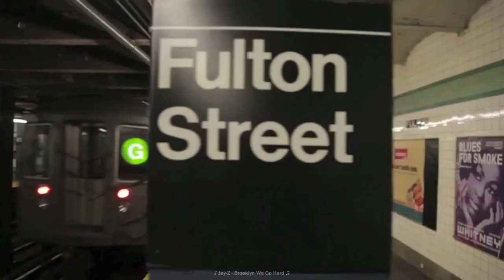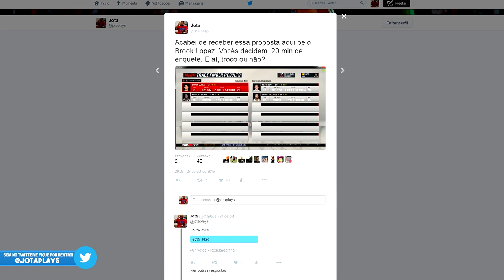NBA 2K17 MyGM Brasil | Carreira Treinador #03: Kevin Love nos Nets?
Leia a descrição para mais informações. Avalie o vídeo:
Quer interagir comigo? Cola lá:

Quer jogar comigo? Adicione:

Skype: jotaplays
Origin: ojotaplays
Steam: jotaplays
UPlay: jotaplays

Skype: jotaplays